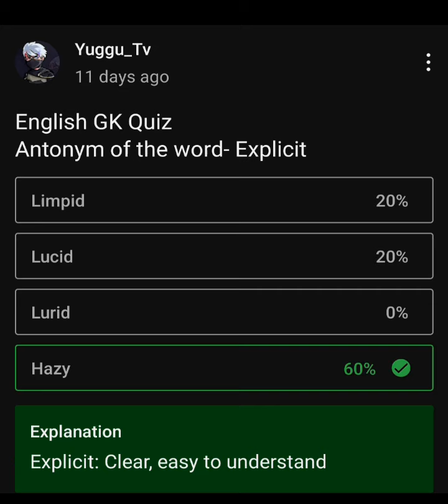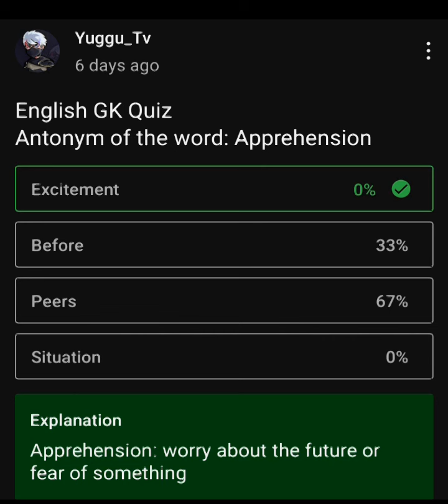Antonym Part- 1 | SSC ENGLISH | SSC MTS,CHSL,CGL,CPO,GD